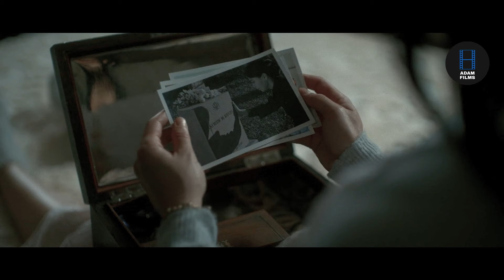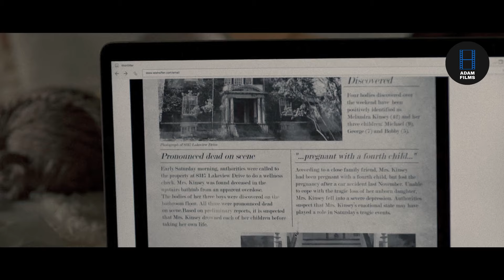Una Chica Embarazada Es Perseguida Por Un Fantasma Cuando Está Sola En Casa